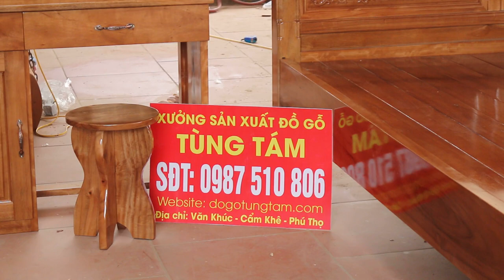Giường ngủ tủ áo bàn trang điểm khách việt trì